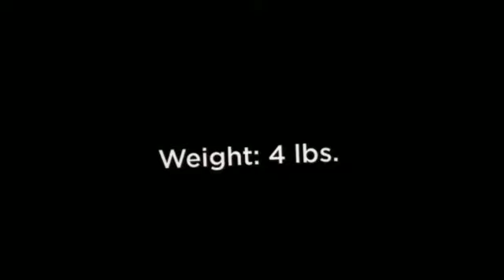David King Extra Large Leather Duffel - LuggageFactory.com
A simple bag for casual travel on weekends or vacation. Large main section with U-zip access. A front zippered pocket for travel documents and an interior zippered pocket for personal items. Top handles include a comfortable leather wrap and there's a removable shoulder strap included.

Material: High Grade Vaquetta Leather

Size: 25" x 10" x 14" LuggageFactory.com is a leading online retailer of luggage, carry-ons, backpacks, briefcases and travel accessories. We are The Travel Experts® with more than 100 years of experience in the luggage industry.